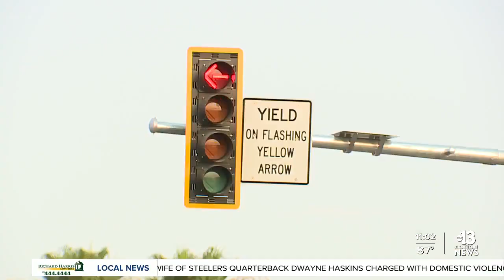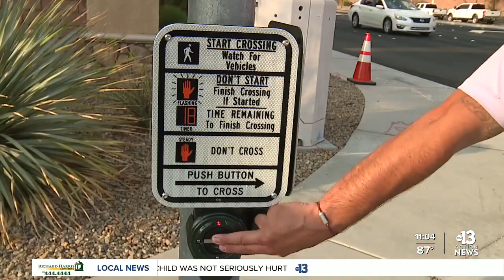Traffic Light Installed at Durango and Gomer to ensure student safety ahead of the CCSD school year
Safety is top-of-mind for County Officials as school begins for CCSD in August. A new traffic signal was turned-on for students walking to campus near Durango and Gomer.